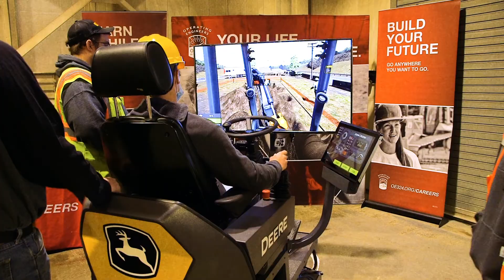Michigan Construction Career Days 2022: Operating Engineers 324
The best way for students and teachers to learn what it means to be an Operating Engineer is for them to actually experience the equipment we work with day in and day out. That is why OE324 was so excited to have the 2022 Michigan Construction Career Days - the largest hands-on Construction Career Fair in Michigan - return to an in-person event and welcome a record 4,000+ seventh through twelfth graders to visit the 600-acre Operating Engineers 324 Construction Career Center in Howell, Michigan for a day of learning about the skilled trades and careers in the construction industry!  Students got to try their hands at being an operating engineer - from operating cranes, excavators, dozers, electronic stationary controls, and the technician shop - and hear from professional instructors, journeypersons and apprentices, and leave with a greater knowledge of the work to be had rebuilding Michigan!